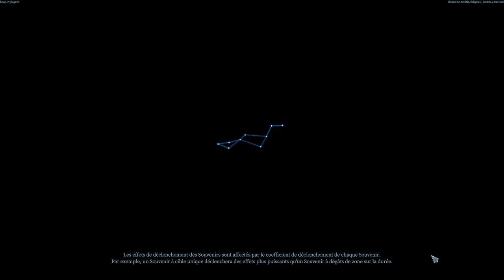Shape of Dream - Gameplay (DEMO)